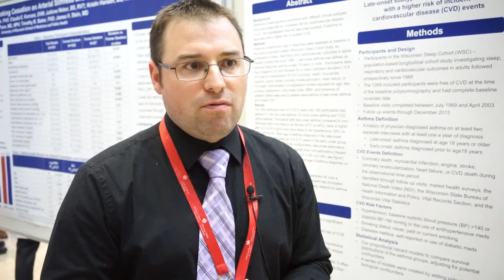Research Day 2016 - Poster presentation by Dr. Matthew Tattersall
Matthew Tattersall, DO, assistant professor (CHS) in the Division of Cardiovascular Medicine, presents his poster entitled “Late‐Onset Asthma Predicts Cardiovascular Disease Events: The Wisconsin Sleep Cohort” uring the 2016 Department of Medicine Research Day on June 3, 2016. Dr. Tattersall is mentored by James Stein, MD.